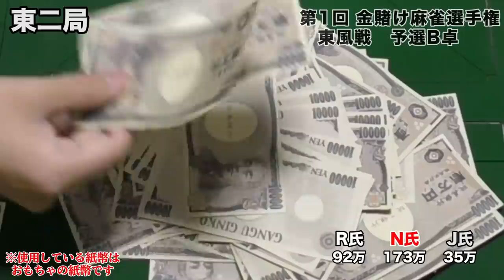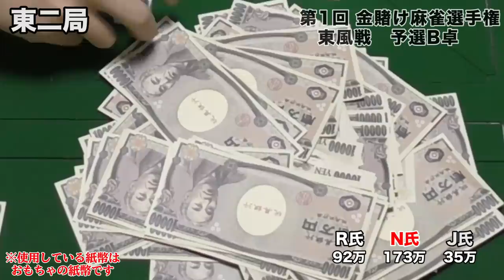第１回金賭け麻雀選手権 東２,３局 (実況：モナカ 解説：ハム三郎)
プロ金賭け麻雀士の発掘を目的に金賭け麻雀連合会が新たに開催した金賭け麻雀選手権

若手金賭け麻雀士による熱き戦いが始まる・・・！

「思てたんとちがう！」のうた
歌　針スピ子

大会1日目　予選B卓

◇選手紹介◇

Ｒ氏・・・画面上
Ｎ氏・・・画面左
Ｊ氏・・・画面右

※金賭けに使っている紙幣はおもちゃの紙幣です

◆実況：モナカ
◆解説：ハム三郎

●メンバー特典内容
・メンバー限定動画やメンバー限定生放送
・通常生放送のアーカイブをいつでも見ることができます
・生放送や動画のコメント欄で専用スタンプが使用できます

・ディスコード(チャットツールApp版,PC版あり)
に参加して、チャットやボイスチャットを利用して
メンバー間で一緒に麻雀を打ったり、牌譜検討や何切る問題の議論他
流行りのゲームをしたりしています

・ほとんどのメンバー登録者がDiscordに参加しているので
新しくメンバーになった人は
Discordアプリをダウンロードしたあとに
Youtubeモナカ公国RホームにあるコミュニティタブにDiscordの招待URLが載っているので
そこから入るか、モナカ公国RのTwitterにDiscordに入りたいとDMをしてください！

◇サブチャンネルで麻雀ゲームや色んなジャンルのゲーム配信をしてます！